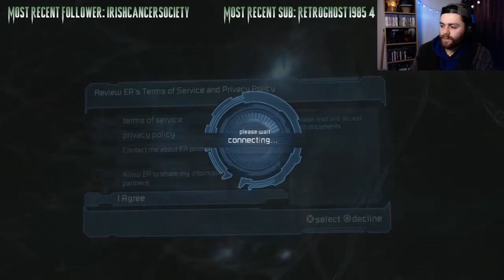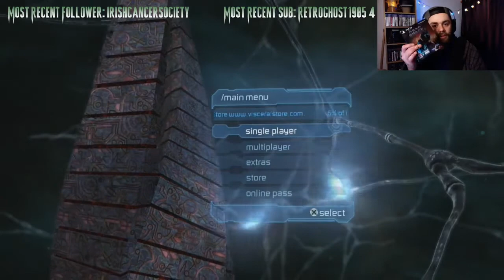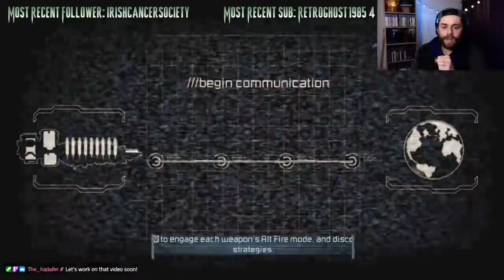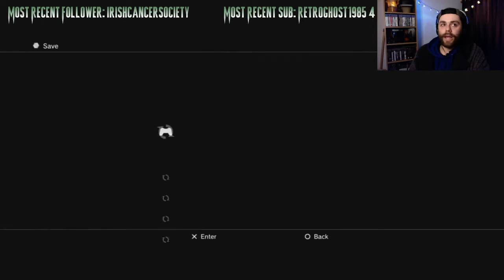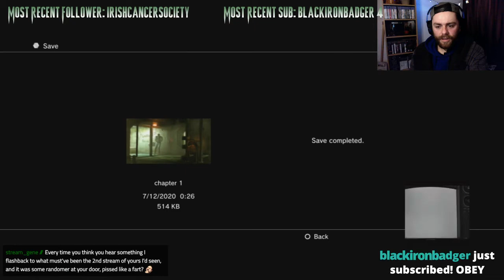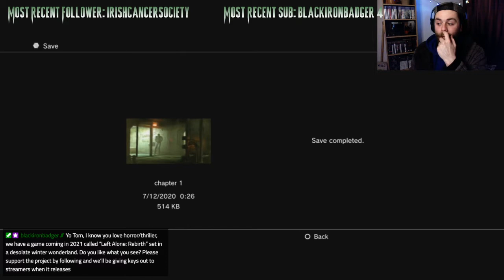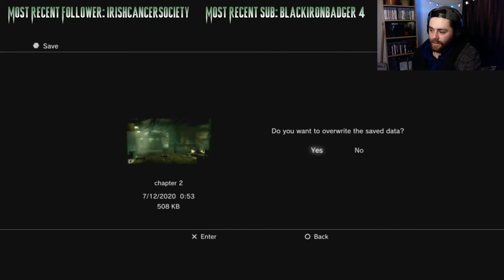JustTom Plays | Dead Space 2 | Part 1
As in my previous video made by the extremely talents, The_Kadafer. I ahve been on twitch primarily this past year but I will be making more Youtube videos in the future, just for now it is much easier at this time to create live content on twitch. I played through the entirety of the main campaign of Dead Space 2 and will be uploading each part here. Now, with live content comes banter out of left field so get ready for a lot of that.

-Tom